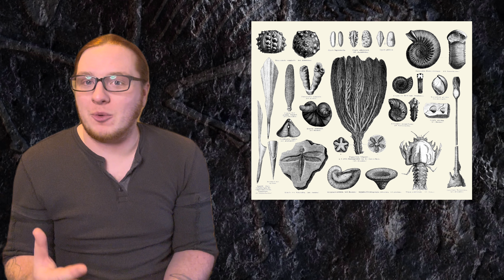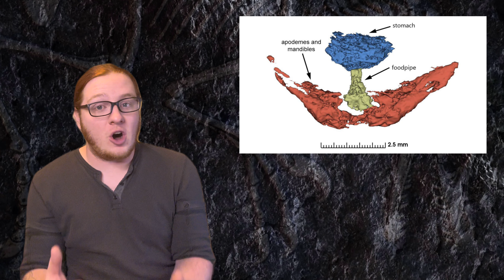What is Unique about this Crab Fossil?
Most fossils are of bones, teeth, and shells. Very rarely do we get to see fossils of soft tissues like skin. And this is even rarer for invertebrates. But, a new crab fossil from 75 million years ago gives us several soft tissues to study, including the gills. Let’s talk about it.